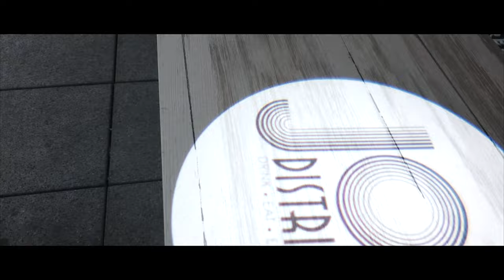CLN Hispanic Heritage Month Celebration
Video recap of last week's sold-out CLN Hispanic Heritage Month celebration at Joy District with Mariachi Tradicional Juvenil.

Many thanks to our partners: Accenture, Allstate, Barnes & Thornburg LLP, Cision, Constellation Brands, Leadership Greater Chicago, Leo Burnett, NBCUniversal, Peoples Gas